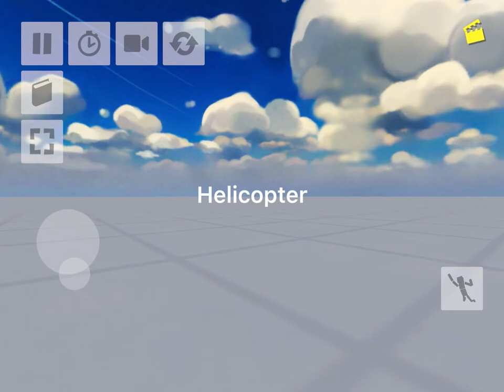Crazy camera man vs runner